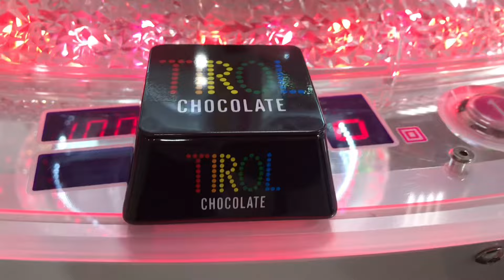【￼クレーンゲーム】限定のチロル缶を取れるまでやってみた！